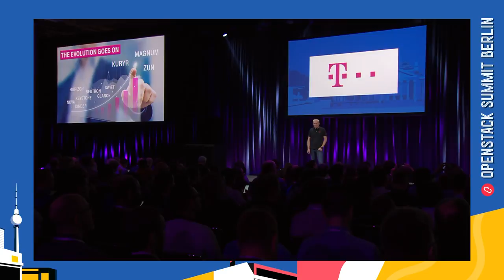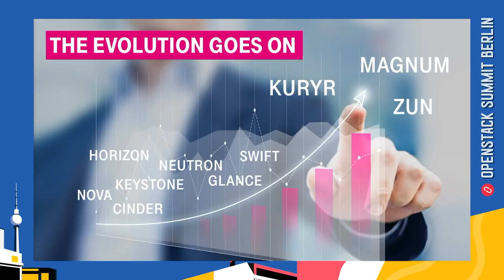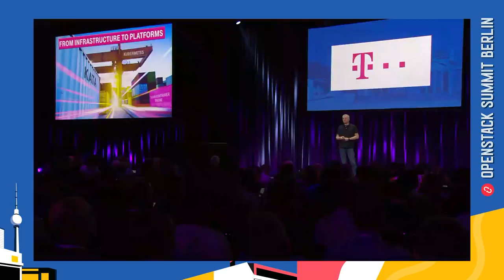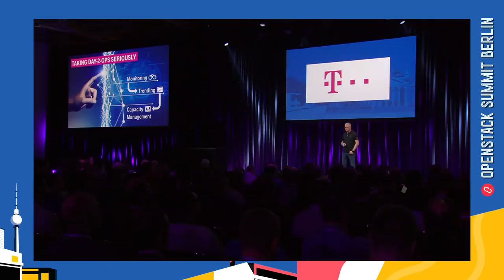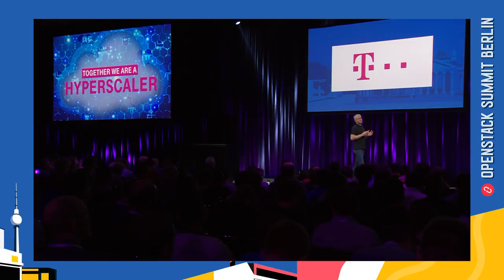Berlin 2018 Keynotes: OpenStack Bridges Technical Excellence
OpenStack Bridges Technical Excellence to Reliable and Secure Operations of a Public Cloud

The development of OpenStack is an amazing team effort of distributed collaboration of engineers and companies. The Open Telekom Cloud is a happy and good citizen in this fantastic eco system. We participate in top-notch projects like the OpenStack SDK and the Zuul CI development but also contribute to many tasks that do not appear very exciting at first sight. Indeed, the challenges of day-two-operations are a game-changer. Come and learn about our activities in quality assurance, testing, best practices in updating, and keeping a high security profile.